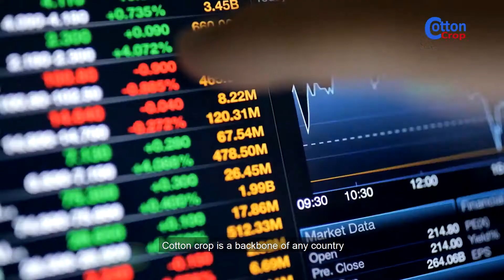Cotton Industry of Pakistan